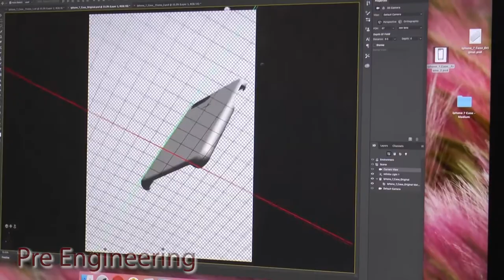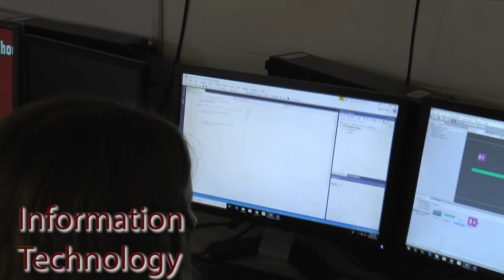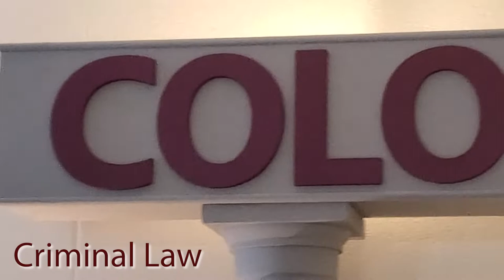HCHS Career and Technical Education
Students at Henderson County High School have the opportunity to participate in Career and Technical Education. Career and Technical Education is a blend of highly technical and rigorous academic instruction that aligns with a student’s Career Pathway. CTE courses provide relevant instruction that places an emphasis on 21st-century skills, and a blend of technical and academic knowledge that prepare students to become college and career ready.